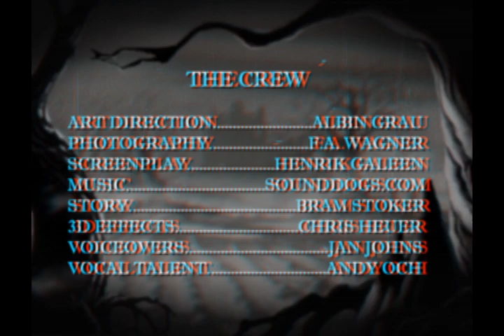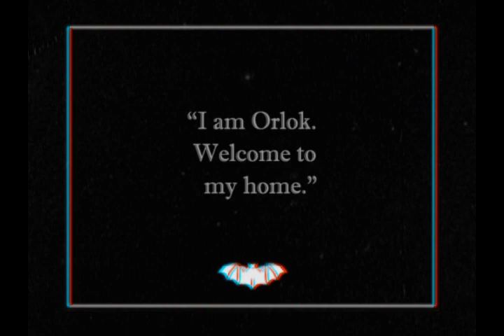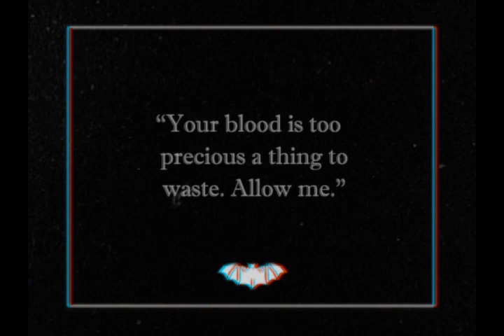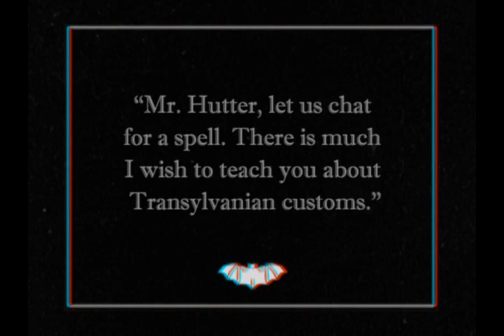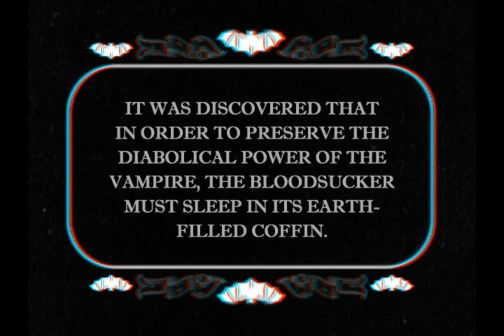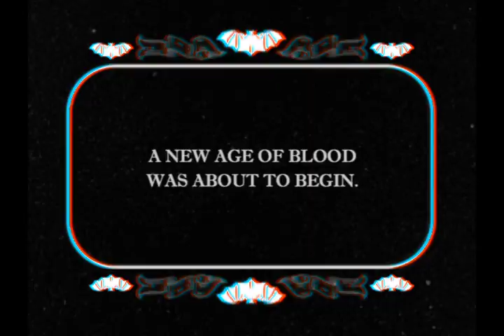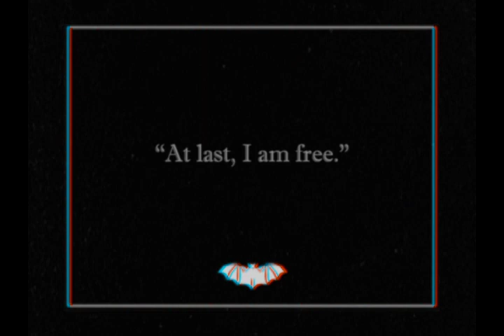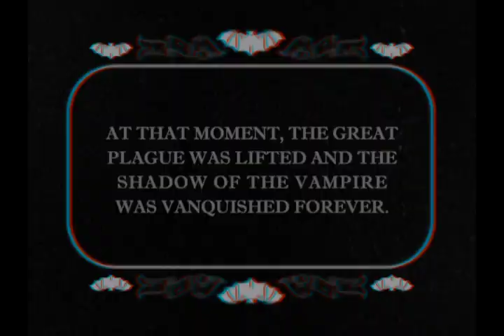Orlok 3D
MAX SCHRECK IS BACK WITH HIS FINEST FANG-TO-FLESH CLASSIC. ORLOK THE VAMPIRE IN 3D IS A NEWLY RESTORED VERSION OF MURNAU'S NOSFERATU. QUALITY CHEESE PRODUCTIONS UNLEASES THIS UNNERVING STEREOSCOPIC NIGHTMARE WITH A BRAND NEW SOUND TRACK, CGI DESIGN, NEVER-BEFORE-SEEN FOOTAGE AND AN INTRODUCTION BY TROMA SENSATION LLOYD KAUFMAN.